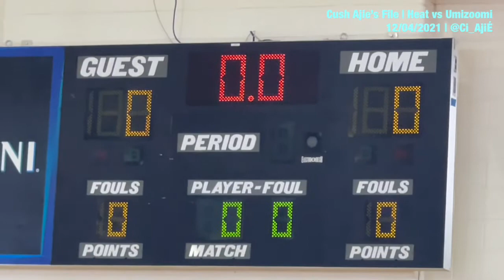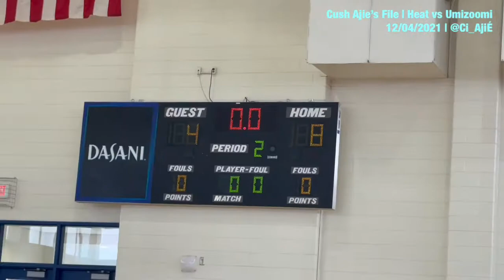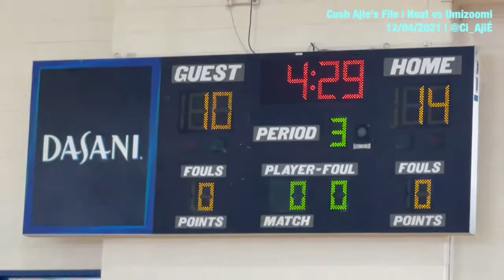Cush Ajie’s File | Heat vs Umizoomi | 12/04/2021